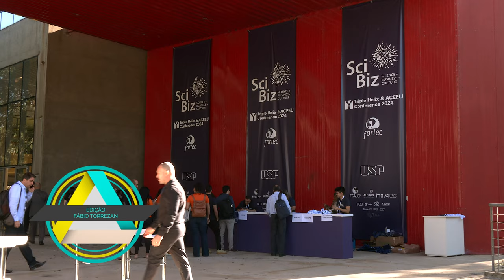TV USP Informa n.º 84 - USP promove SciBiz Conference 2024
Venha com a nossa equipe até a USP São Paulo para ouvir alguns relatos sobre como foi a SciBiz Conference 2024, um dos maiores eventos de inovação do país.
O evento que aconteceu de 17 a 21 de junho nas instalações do Inova USP e do Centro de Difusão Internacional da Universidade de São Paulo. A iniciativa foi organizada em parceria pela Auspin - Agência USP de Inovação, Inova USP e da FEA USP, e contou, ainda com outros dois eventos dentro de sua programação: a 22ᵃ Edição da Triple Helix Conference e a Conferência FORTEC Sudeste.

E o Agro foi destaque por lá, ocupando toda a agenda do primeiro dia da Conferência.